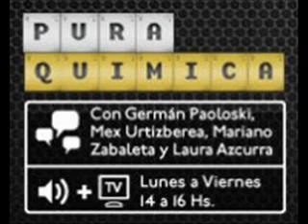PURA QUÍMICA- Martin Bossi (imita a Fort, N. Fassi, Majul y Zulma Lobato).